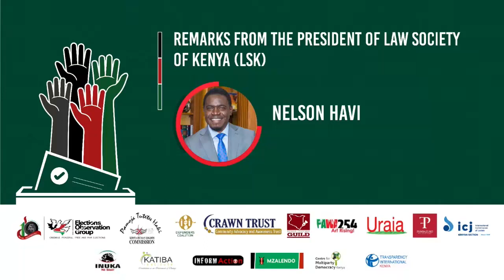The National Dialogue Conference on Electoral Justice in Kenya:Remarks of LSK President, Nelson Havi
The National Dialogue Conference on Electoral Justice in Kenya:
Remarks of LSK President, Nelson Havi ˆPOLSK